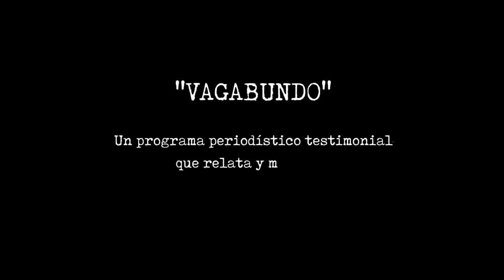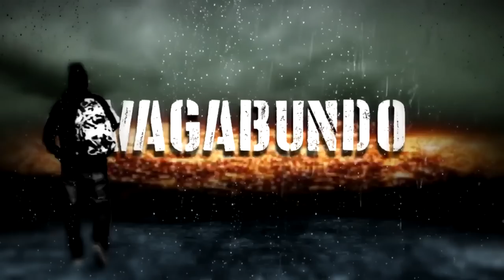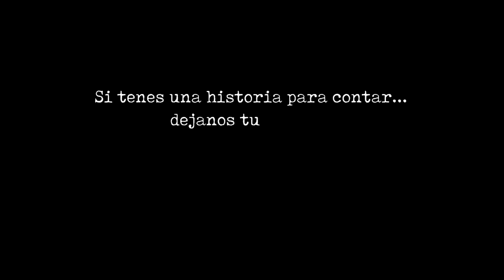Vagabundo - Robando Sonrisas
El programa periodístico testimonial de Canal 2 que te relata y muestra diferentes historias de vida.
Miércoles 22:00 por la pantalla de Canal 2 de Jujuy